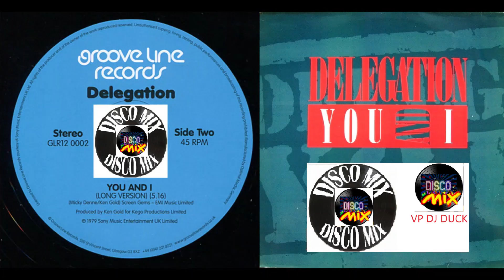Delegation - You And I (Disco Mix Extended Remix Version 80's) VP Dj Duck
Delegation - You And I (Disco Mix Extended Remix Version 80's) VP Dj Duck - Delegation DiscoMusic FunkMusic SoulMusic Disco80 DiscoMixVPDjDuck PopDance PopMusic DanceMusic - No Video Profit - No Copyright Profit - For promotional purposes '' ONLY '' No copyright infringement Respect the artist and subscribe to the Channel for fresh music every day! If you are not satisfied with any of the uploads, please contact, before reporting the video, and it will be deleted immediately! Thanks in advance!
*** Delegation ***
You and I, stand with our heads held up high
Me and you, together whatever we do
All the love - you've given me, I cherish, babe, so tenderly
All the times - I've spent with you, I treasure girl, you know I do
Everything I possess is down to you more or less
Anything that you say, I'm for you all the way
All the joy that you bring makes my heart wanna sing
Really forever this way
On the day, I met you girl, I found myself a better world
On the night, when first we kissed, I realized how much I missed
Felt the fun when you came, didn't you feel the same
Reaching out for your hand, hoping you understand
Now we know where we stand, and we're both certain that
We'll live forever this way